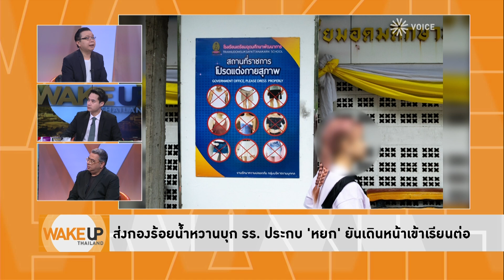สังคมอย่ากีดกัน 'หยก' ให้กลายเป็นคนนอก ระวังอันตรายกว่าที่คิด?!